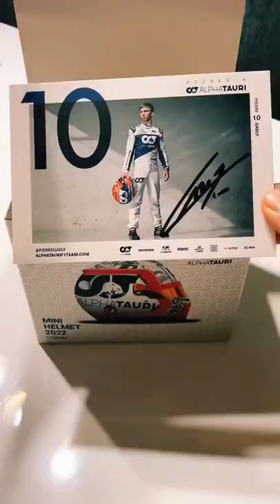Pierre Gasly Mini Helmet 2022.